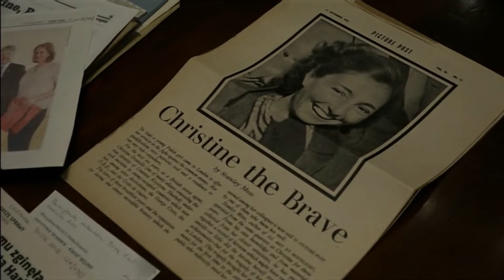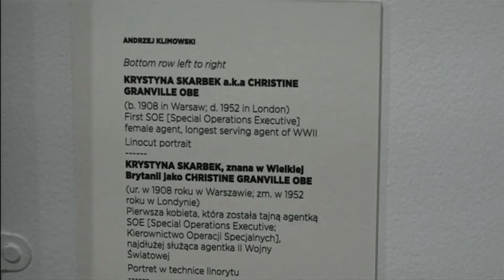Polish people that have contributed to British society remembered (UK)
Polish people that have contributed to British society remembered. Including Winston Churchill's favourite spy.